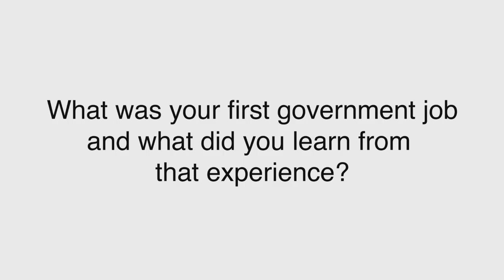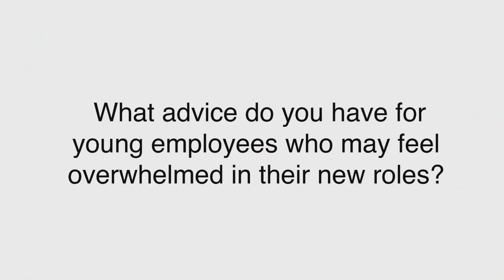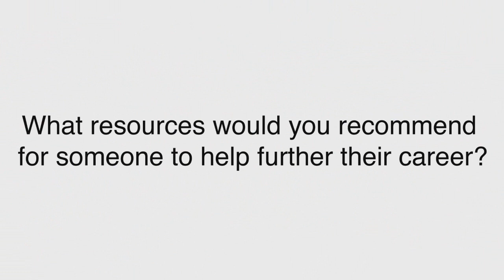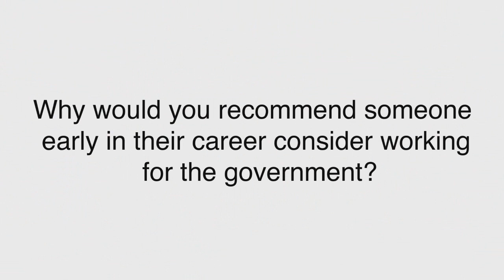FedMentors: Robert Bectel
Robert Bectel, Senior Policy Advisor / Chief Technology Officer, U.S. Department of Energy, Office of Energy Efficiency & Renewable Energy